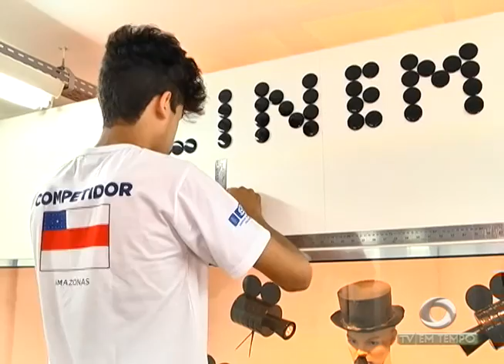BOLETIM EM TEMPO - MANHÃ 02ª EDIÇÃO (05.05.2016)